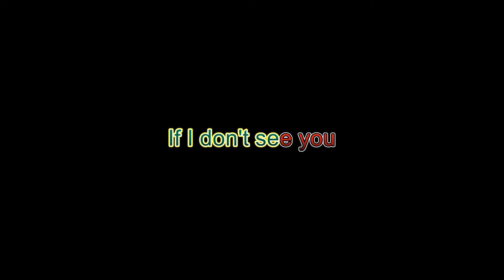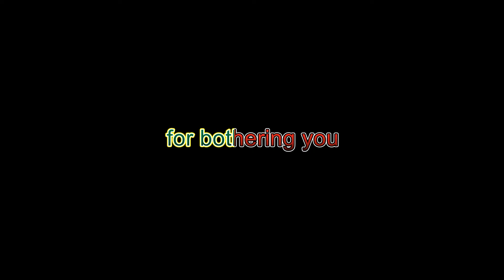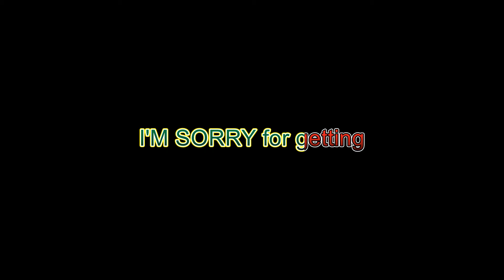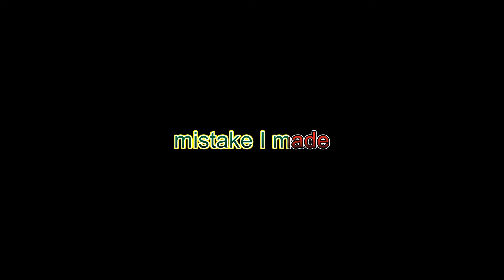I'M SORRY.......FOR EVERY THINKING....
Hai friends. JUST CHECK IT. i think it help to singing